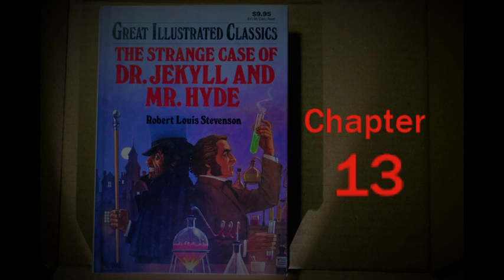The Strange Case of Dr. Jekyll and Mr. Hyde - Chapter 13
Chapter 13 of The Strange Case of Dr. Jekyll and Mr. Hyde.
Book: The Strange Case of Dr. Jekyll and Mr. Hyde